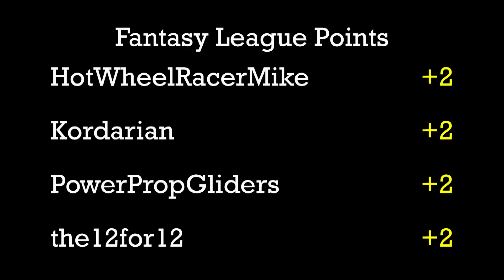Die-Cast Racing - 2016 Formula R Challenge - Champion's Stage - Race 4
Event:  FR Challenge (Champions)
Cars:  HW500 (35g) vs. Silver 2011 Indy Car (44g)
Teams:  Gravelocity vs. Hi-Playin Drifters

The last race of the first round is between the HW500 from team Gravelocity and the silver and white 2011 Indy Car from the Hi-Playin Drifters.  Check out the video to see which one will join the other three in the semi-finals. Come back tomorrow for the start of Round 2!